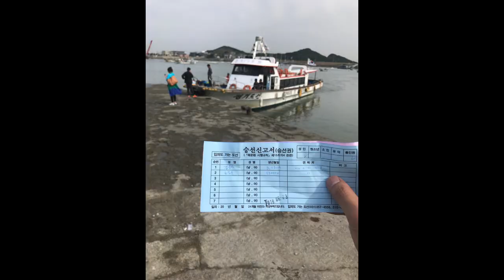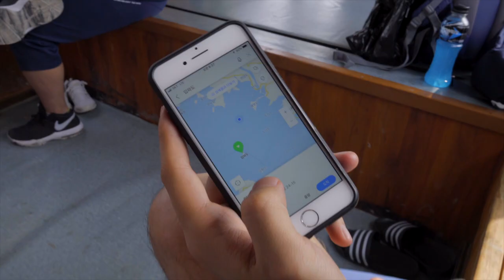그들이 섬을 가는 이유 (국화리 입파도 1/2)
이지철 사운드 [나 말고는 좀비]